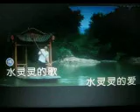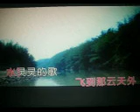水灵灵的歌，水灵灵的爱【WB】 （甫人---钟国英）2022 4 23